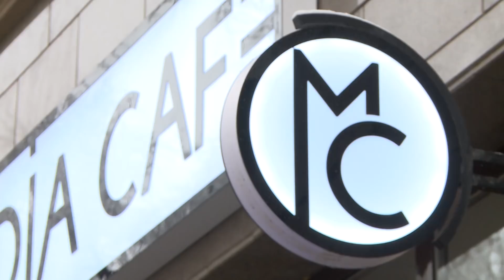Интервью с Айдосом Сарымом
В гостях у проекта «Байтасов LIVE» Айдос Сарым
Известный политолог, государственный и общественный деятель Айдос Сарым родился 10 сентября 1975 года в городе Алматы. В 1992 году окончил Казахский национальный университет имени аль-Фараби по специальности «история». В разные годы он работал заведующим сектором Администрации Президента РК, советником партии «Ак жол» и советником сопредседателя партии «Нагыз Ак жол». В 2019 году стал советником директора Национальной библиотеки РК и членом Национального совета общественного доверия при Президенте Республики Казахстан. Является руководителем фонда Алтынбека Сарсенбайулы. В ноябре 2020 года стал членом партии «Нур Отан».